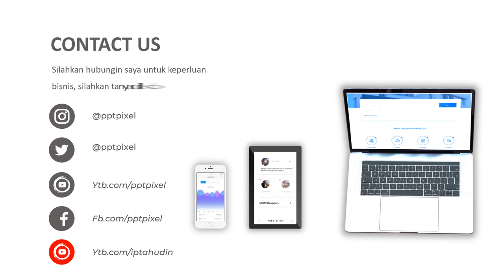Video Promosi Rumah Mewah, Real Estate, Jual, Beli, Properti, Bangunan, Lahan